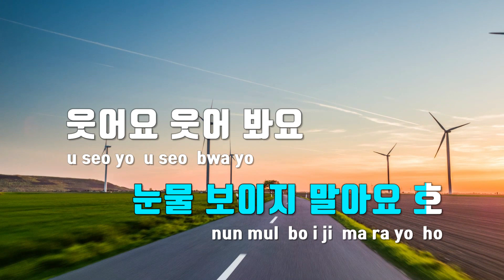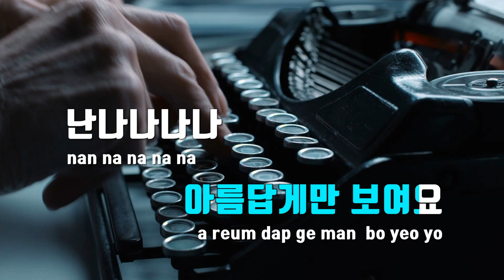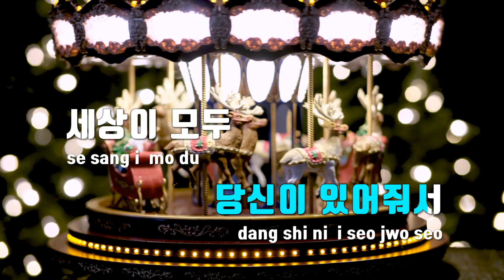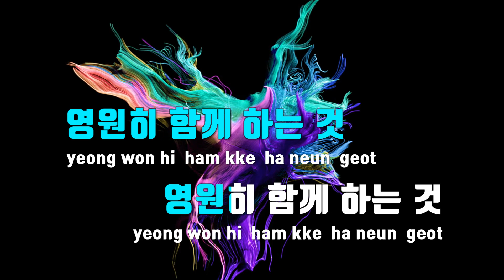[TJ노래방] 오세요 - 조유정 / TJ Karaoke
오세요  --  조유정